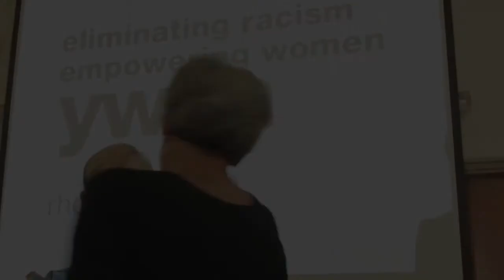10th Annual Women of Achievement Awards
YWCA Rhode Island honored thirteen local women and one organization during the 10th Annual Women of Achievement Awards on Tuesday, September 30, 2014 at Kirkbrae Country Club in Lincoln.